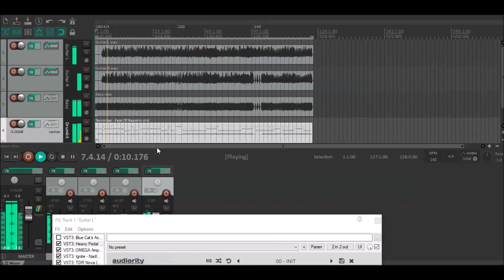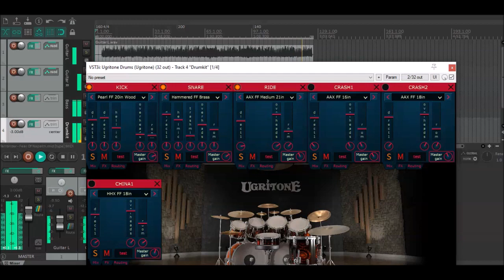Terrorizer - Fear Of Napalm (Instrumental Cover with DIs and midi tracks free download)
I made a cover of Fear Of Napalm by Terrorizer.

Gear used:
- Guitars: Neural DSP Omega Ampworks Granophyre and Archetype Nolly with stock and Devil's Lab IRs, Audiority Heavy Pedal
- Bass: Ample Sound Bass P 3 with Audio Assault Klank with custom preset I made